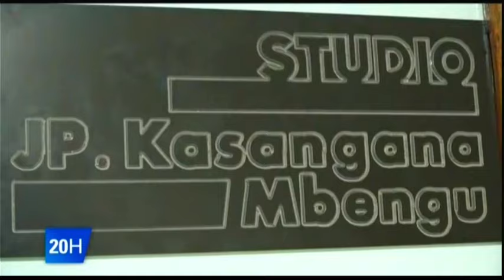🔴DIRECT : PRESIDENCE DE LA RDC, IMPORTANTE COMMUNICATIONS LES ORDONNANCES , JT 20H